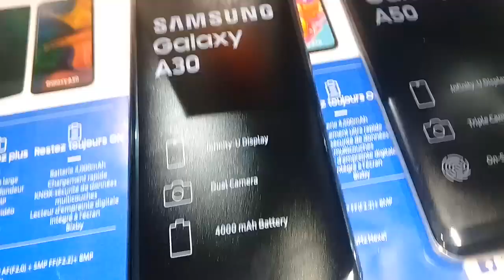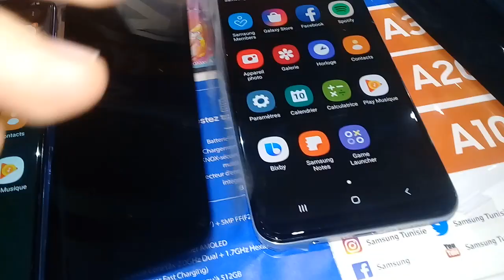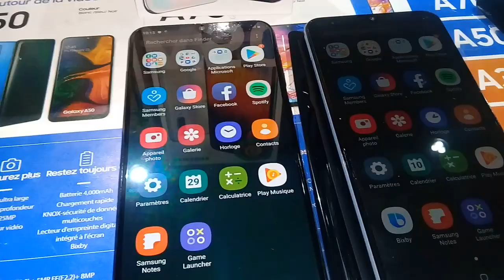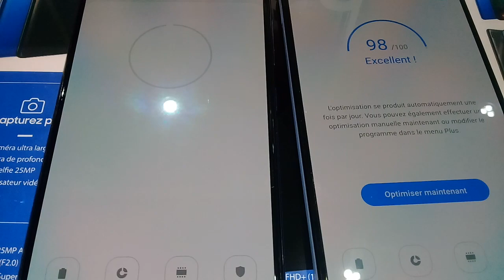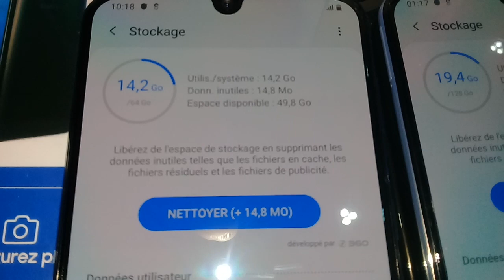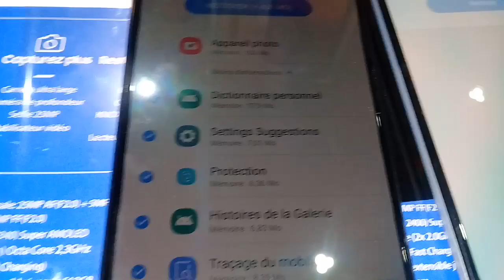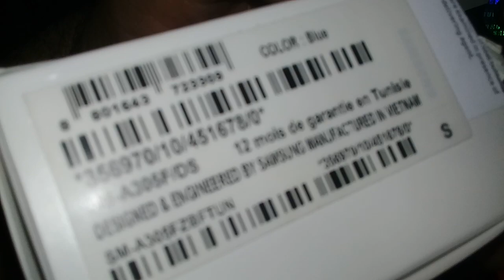الفرق بين هاتفي samsung Galaxy A50 VS Samsung Galaxy A30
الفرق بين هاتفي samsung Galaxy_A50 VS Samsung